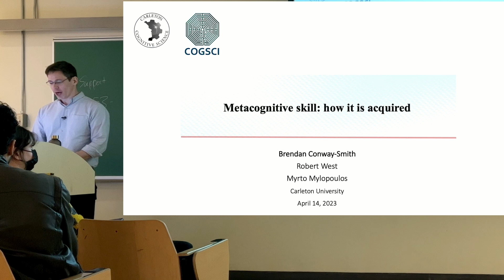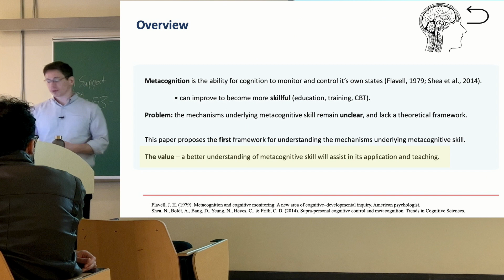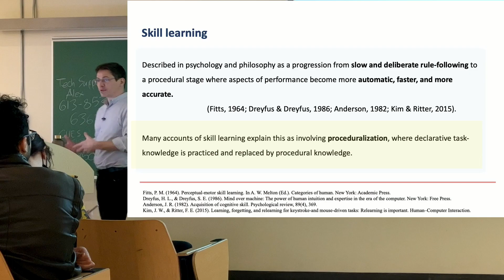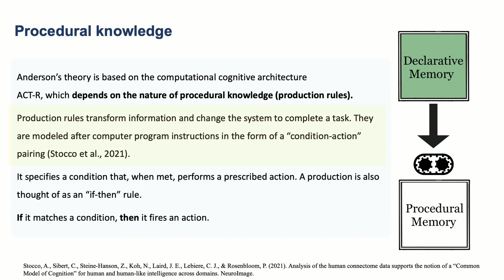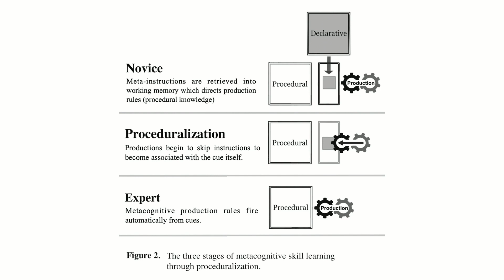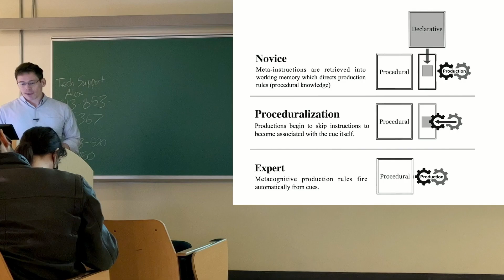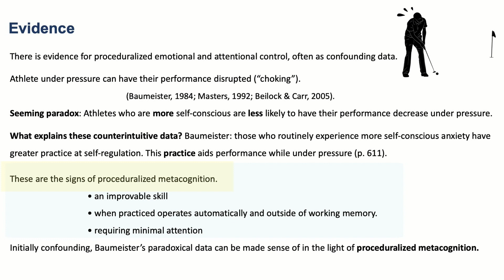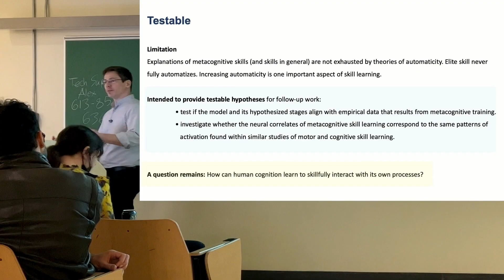Metacognitive skill: how it is acquired (Canada)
Brendan presents his publication on the first theory that explains metacognitive skill learning and its underlying cognitive mechanisms.

Published at CogSci 2023. Presented at Carleton University, Ottawa. Co-authors Dr. Robert West and Dr. Myrto Mylopoulos.